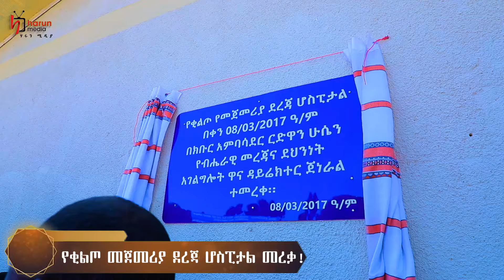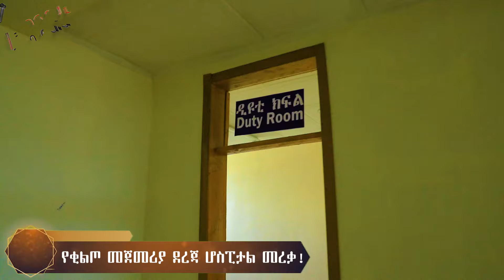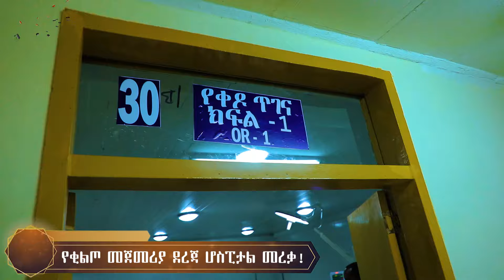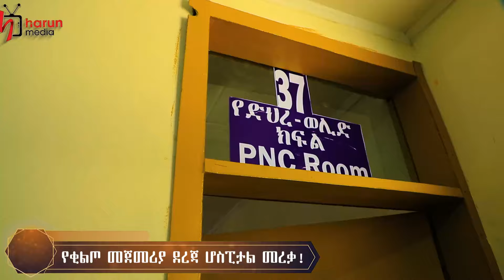በስልጤ ዞን በምስራቅ አዘርነት በርበሬ ወረዳ የቂልጦ የመጀመሪያ ወረዳ ሆስፒታል ምረቃ||HarunMedia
HARUN MEDIA የሙስሊሙ ዑማ ቀዳሚ ድምጽ !